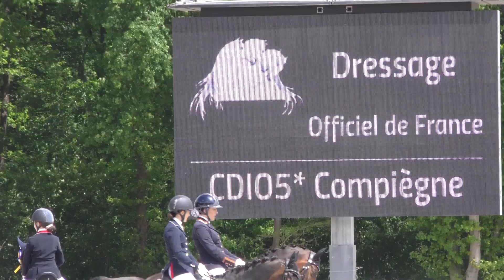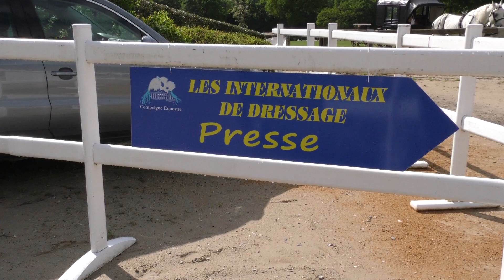|| TopTalent Dressage Talent uitgelicht CDI Compiegne Part 1 ||